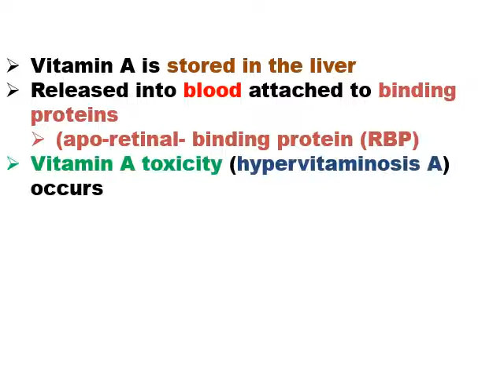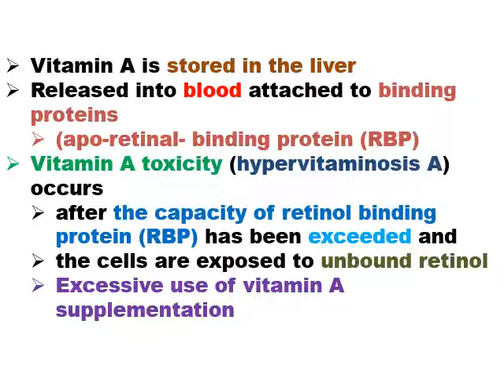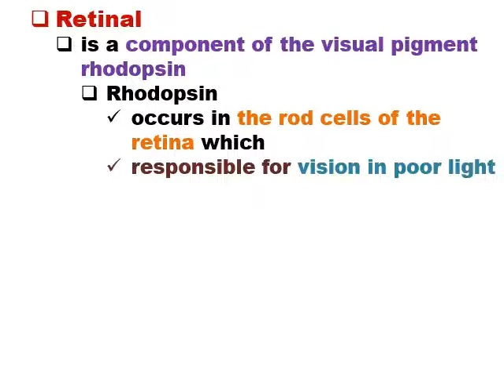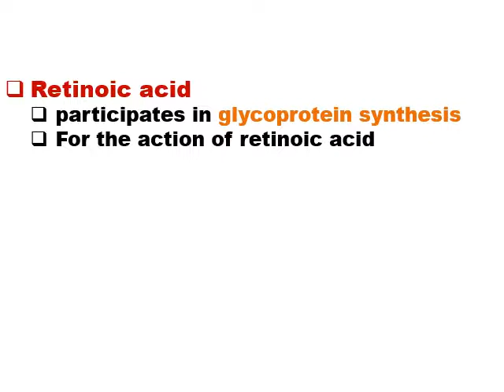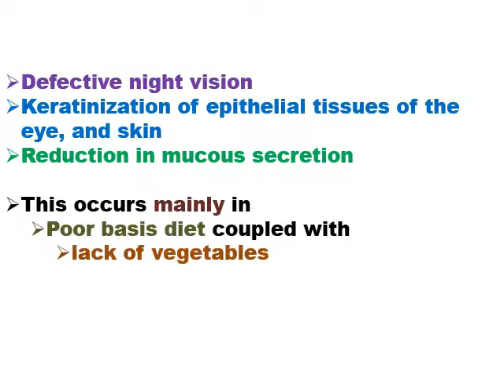2nd level of biochemistry chemistry of vitamins (Biochem 274) lecture no 3 2